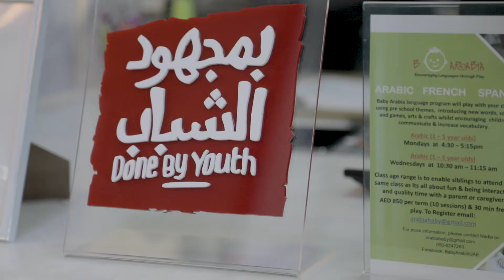Fairytales | بمجهود الشباب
حصل على علامة "بمجهود الشباب"
Fairytales gets the "Done By Youth" Seal